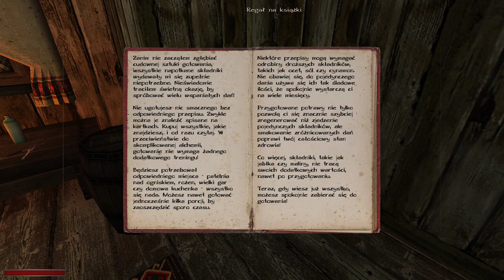Gobliny, Ścierwojady, Topielce| Kroniki Myrtany: Archolos #2